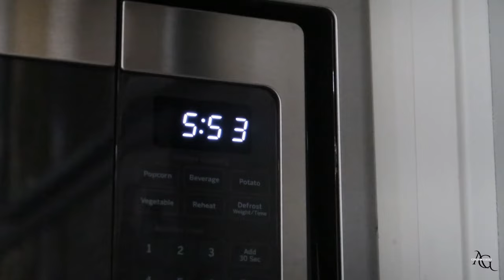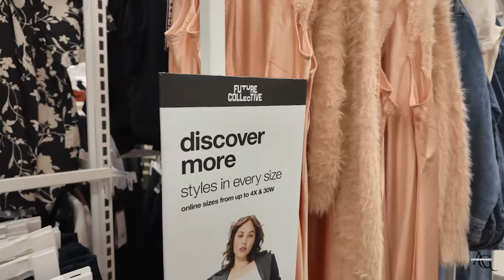VLOG || morning devotion, a little (okay a lot) shopping, my DREAM floors are here | Alicia B Gettys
◾️ COLLABORATION/PARTNERSHIPS ◾️

◾️◾️◾️◾️◾️◾️SHOPPING LINKS◾️◾️◾️◾️◾️◾️
Amazon Storefront
Candle warmer
Blue light glasses
Red Sunnies (similar)

OOTD
Linen jacket
Grey tank
Blue joggers

◾️TARGET TRY ON◾️
Blue satin pant
Grey Jeans
Pleated jeans
Black/cream dress
Vanilla Pumpkin candle

◾️TARGET HAUL◾️
Grey bodysuit
Liquid IV
Nair Body Cream with rich cocoa butter
Vaseline oil
Vaseline body gel oil

White bookshelf